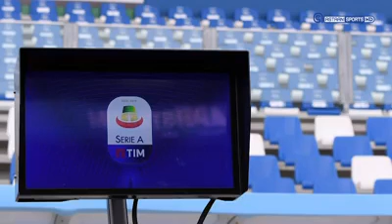22 February 2020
ABDULAHI OMAR OFFICAIL